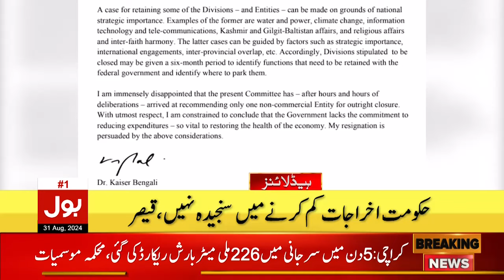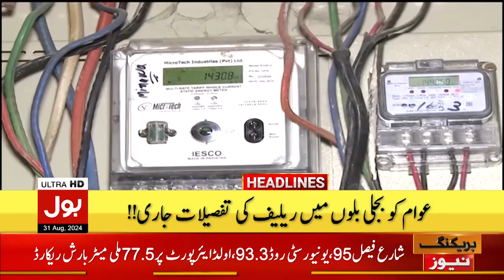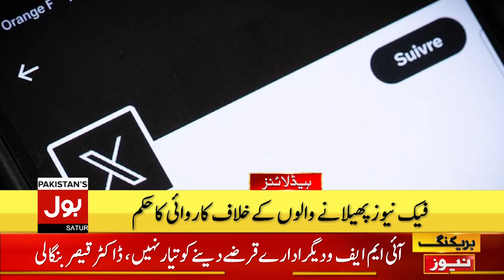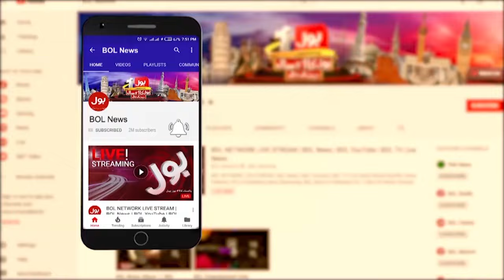Cyclone Situation Updates | Hub Dam Latest Update | BOL News Headlines At 9 PM | High Alert